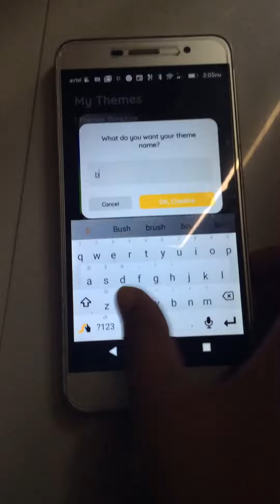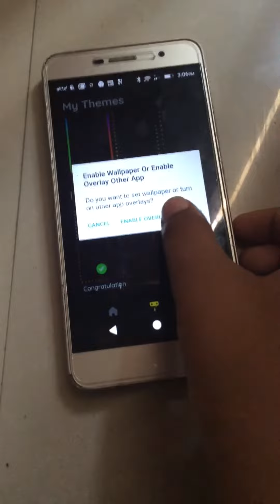How to change the border in different ways